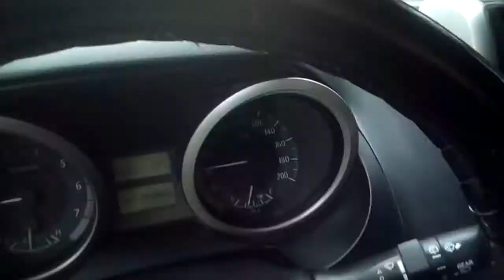Llegando a Canta.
Llegando a Canta y de ahí rumbo a Lima.